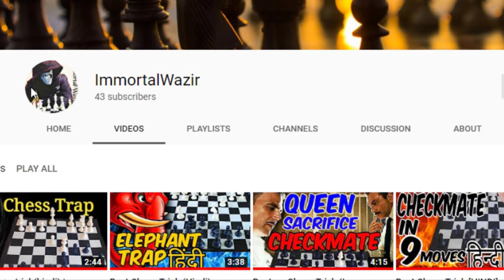Amazing Chess Trick [HINDI] Tennison Gambit | Best Chess Trick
🔴 Play Chess With Me on my Live Channel 👉  @ImmortalWazirLive

This is a quick chess trick to win fast with white pieces, the chess tricks involved here is explained in hindi. It is a secret opening trick that white can use to trap the black queen also known as the Tennison Gambit. The Tennison Gambit is a popular trick in Scandinavian Defense opening.

To know how to play chess (chess kaise khelte hain) you must know chess rules. There are various chess strategies, tips, tricks and traps that you can use to fool your opponent. In this video I have shown a game of chess with Tenisson Gambit, its among very common chess openings trap and here we can use some chess tricks to win fast.

It is played by the white pieces and I have shown the chess strategy behind it.

If you like this video do not forget to like the video and subscribe the channel to get more chess videos so you do not miss any hindi chess videos and hindi chess tricks.

To know best chess tricks to win fast you may also check
following chess videos: